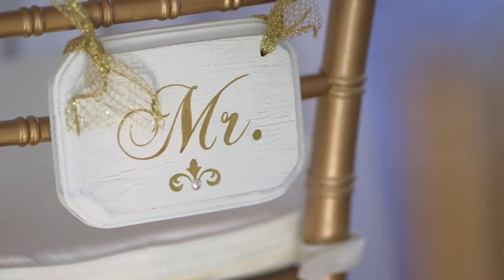MK and Matts Wedding